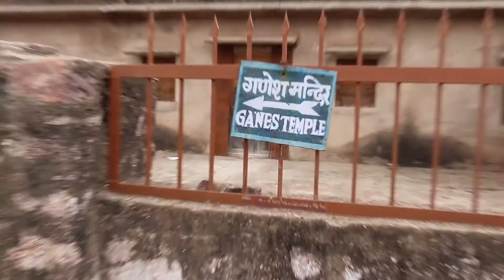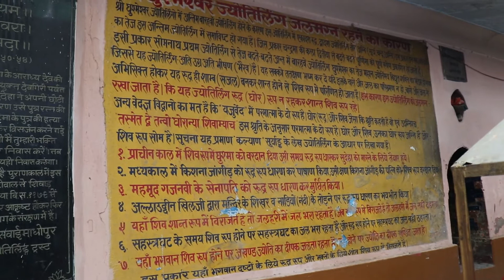Trip to Sawai Madhopur | Family Trip | Shivad, Ganesh Temple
aaj hum jaa rhe hai sawai madhopur family trip pr aur humm wha temple aur fort dekhe aur aap bhi dekhiye aur comment krke btaye ki aapko video ksi lagi .